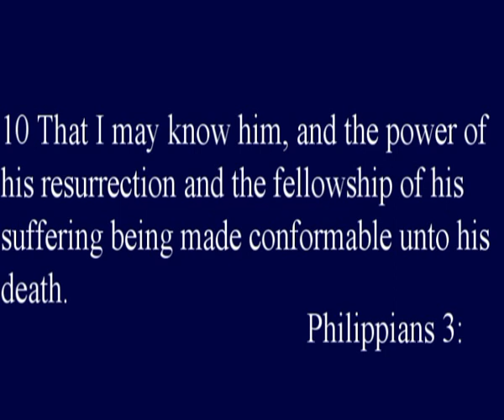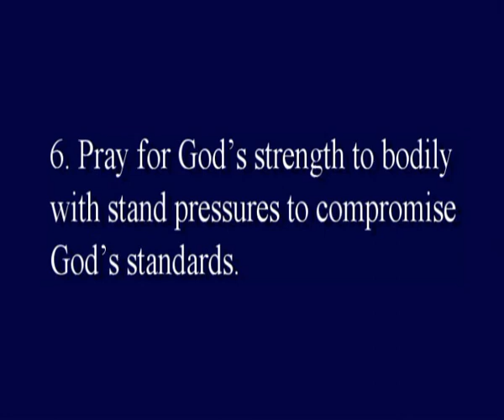KNOWING THE LORD MORE IN THIS TIME OF CORONA VIRUS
For us to influence people we need to desire to live by God standard.
1. Find out God’s standards.
2. Make God’s standard you’re standards.
3. Determine to live by those standards.
4. Be willing to accept the consequences of living by those standards.
5. Be accountable for others for following God’s standards.
6. Pray for God’s strength to bodily with stand pressures to compromise God’s standard.